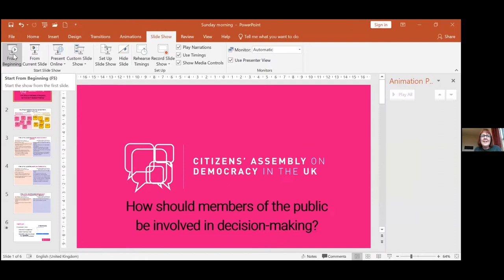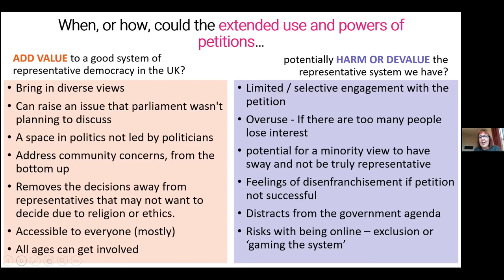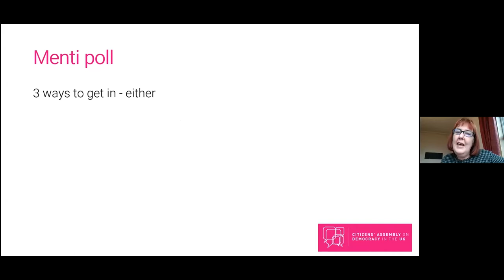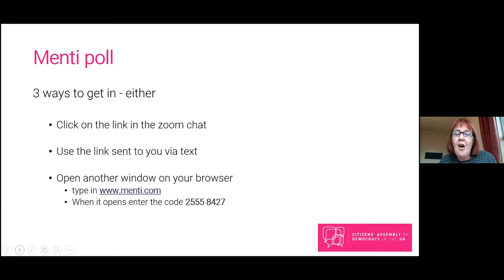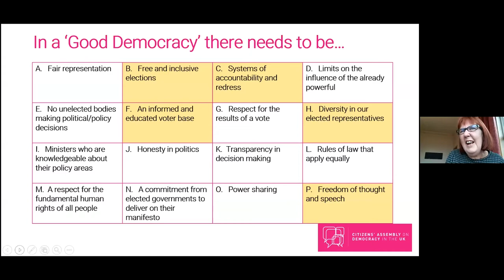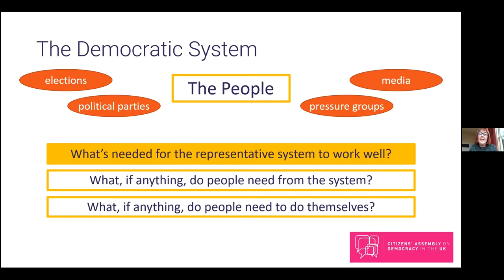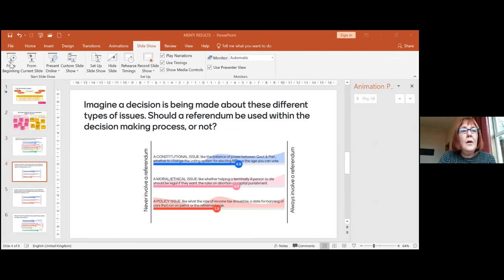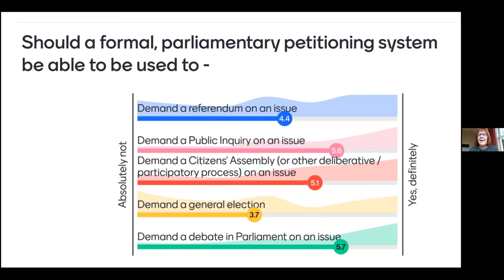Citizens' Assembly on Democracy in the UK: Weekend 4, Session 3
This is a recording of the third session of Weekend 4 of the Citizens' Assembly on Democracy in the UK. Assembly members explored the mechanisms by which the public can participate in democracy, and weighed up the benefits and drawbacks of such approaches.

Find out more about the Citizens' Assembly on Democracy in the UK